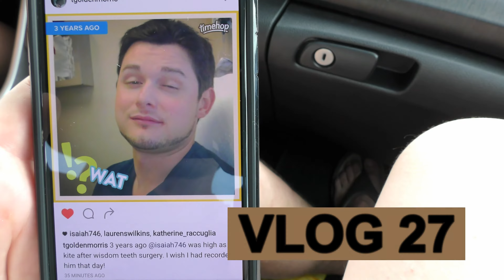Vlog 27 Dish Network vs Tribune I got $10 :)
My life through a vlog

Beme-
ISAIAHSREVIEWS